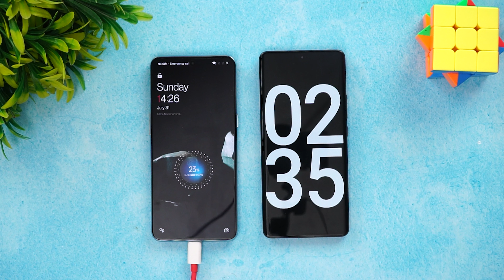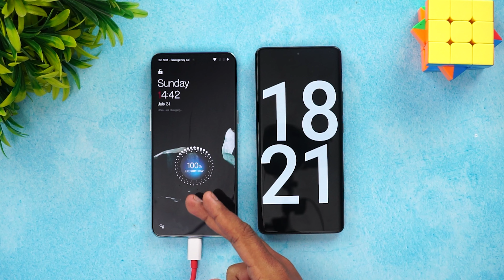മിന്നൽ ചാർജിങ് സ്പീഡുമായി OnePlus 10T ⚡⚡ 150W SuperVOOC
OnePlus 10T charging test with the 160W superVOOC charger in the box